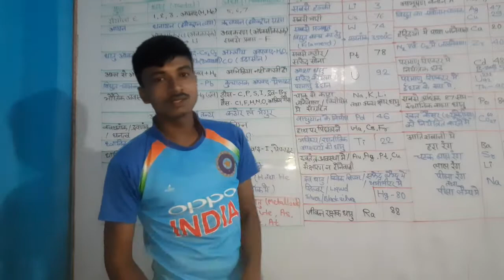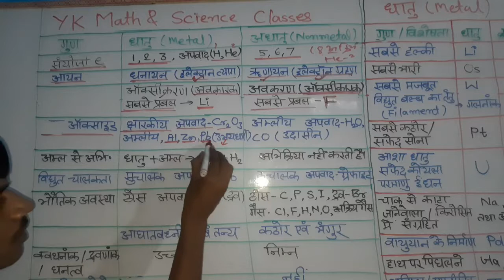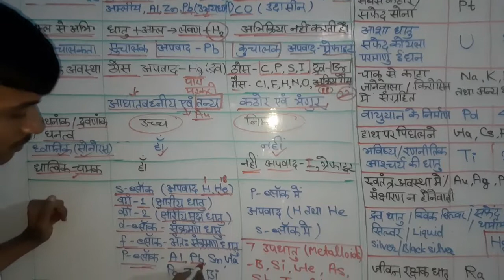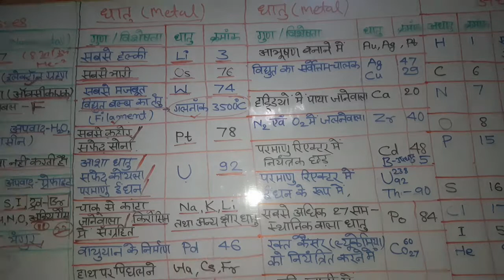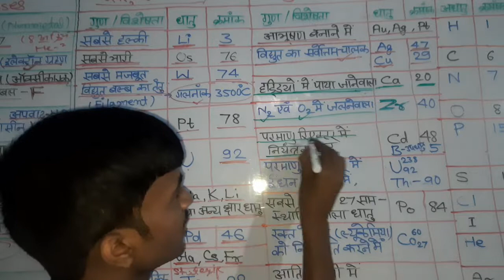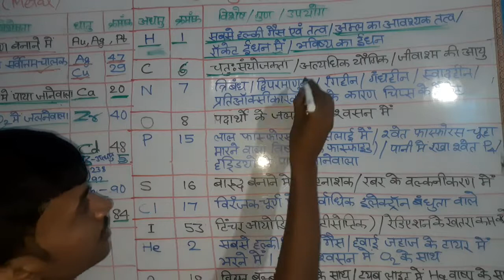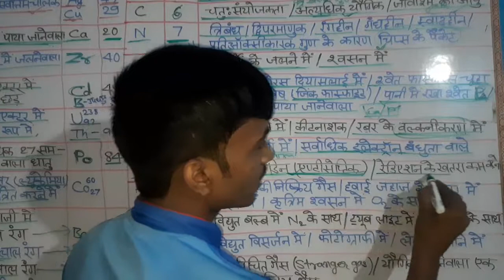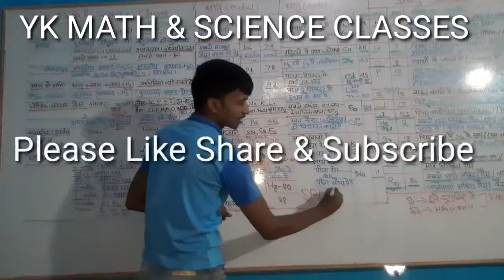Metal, Nonmetal and Metalloids related all important questions. Properties of metal & nonmetal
for railway group D/NTPC/RPF/ SSC /CHSL BPSC/BSSC Bihar Police/Indian Army/Air force/Indian Navy
class IX,X,XI,XII